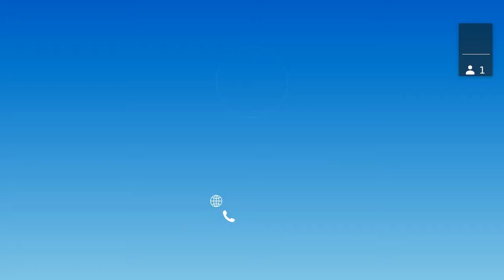Sprint 67 Demo Intro